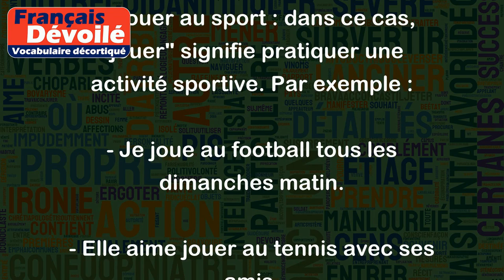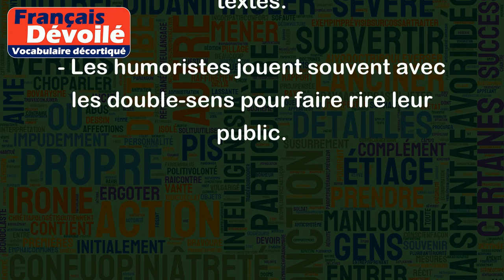Jouer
Le verbe "jouer" peut avoir plusieurs sens différents en français, selon le contexte dans lequel il est employé. Voici quelques exemples :
1. Jouer au sport : dans ce cas, "jouer" signifie pratiquer une activité sportive. Par exemple :
- Je joue au football tous les dimanches matin.
- Elle aime jouer au tennis avec ses amis.
2. Jouer d'un instrument de musique : dans ce cas, "jouer" signifie jouer une pièce musicale avec un instrument. Par exemple :
- Il joue du piano depuis l'âge de six ans.
- Elle adore jouer de la guitare et chanter en même temps.
3. Jouer un rôle dans une pièce de théâtre : dans ce cas, "jouer" signifie incarner un personnage sur une scène de théâtre. Par exemple :
- Les acteurs ont bien joué leurs rôles dans la pièce de Molière.
- Je voudrais jouer Juliette dans la prochaine comédie musicale.
4. Jouer avec les mots : dans ce cas, "jouer" signifie manipuler les mots pour créer des effets de sens. Par exemple :
- Les poètes jouent avec les sonorités pour donner de la musicalité à leurs textes.
- Les humoristes jouent souvent avec les double-sens pour faire rire leur public.